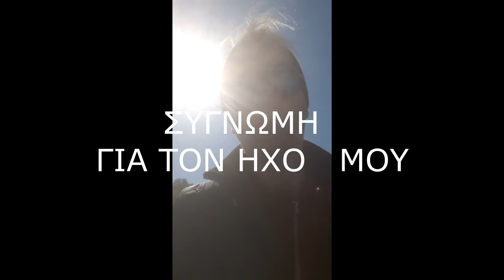4ΜΙΧΑΝΕΣ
προσπαθησα να βγαλω καποιες φωτο εδω στην γειτονια αλλα δες τι εγινε.
1 ω